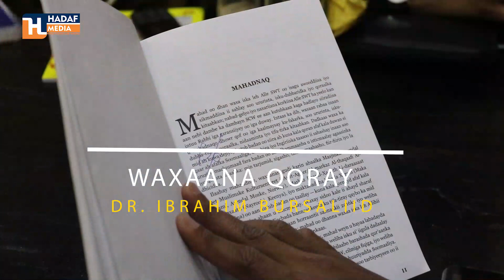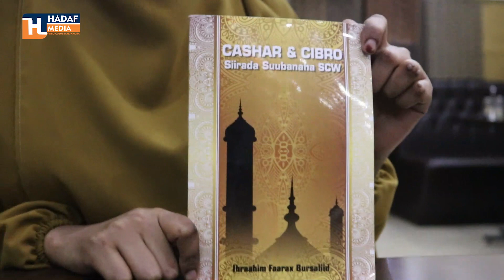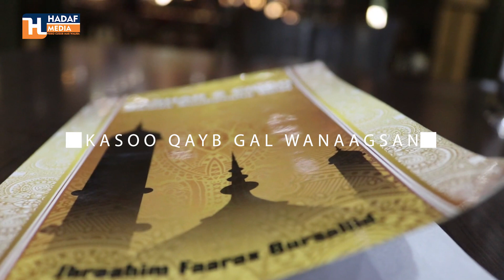BANDHIGA BUUGA | Dr. Ibrahim Farah Bursaliid